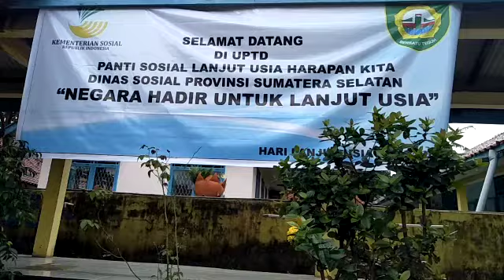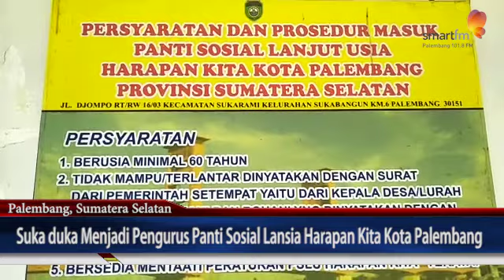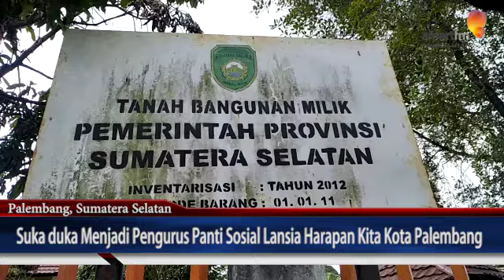Suka duka Menjadi Pengurus Panti Sosial Lansia Harapan Kita Kota Palembang.